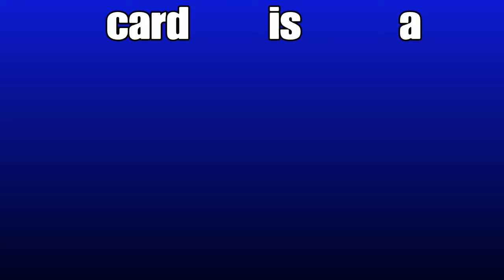NBA 2K23 myteam Georges Niang gameplay